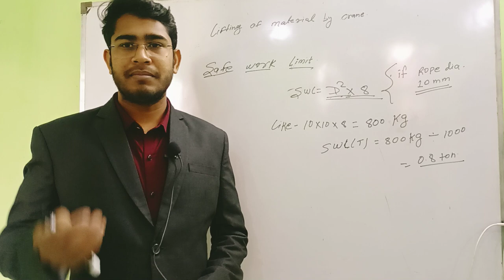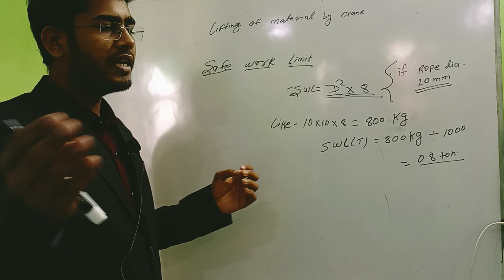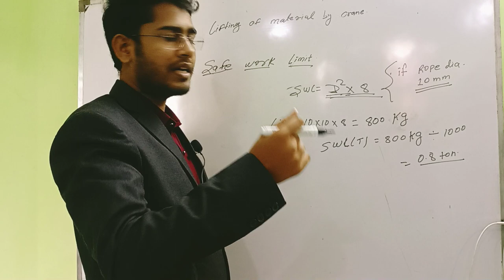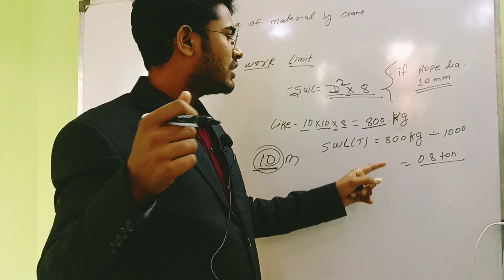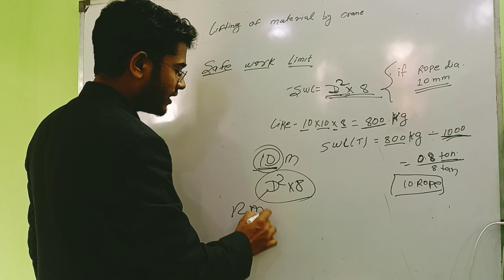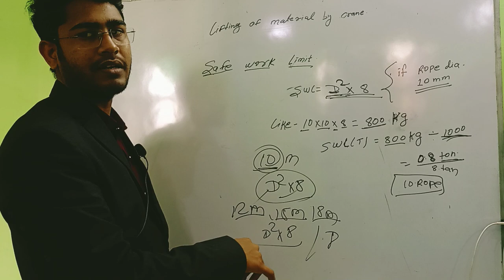How to calculate diameter of rope by crane lifting heavy materials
@pandit572 crane safety @SAFETYMGMTSTUDY  hotwork @FreeFireIndiaOfficial